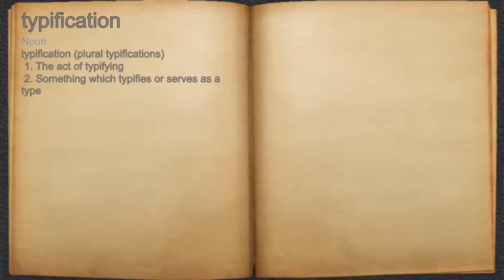What does typification mean?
A spoken definition of typification.

Intro Sound:
Typewriter - Tamskp